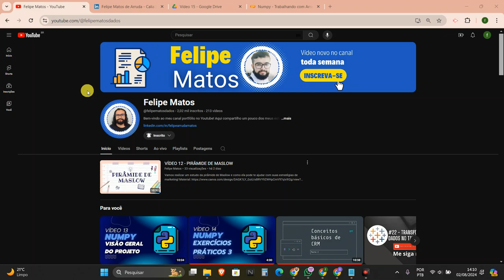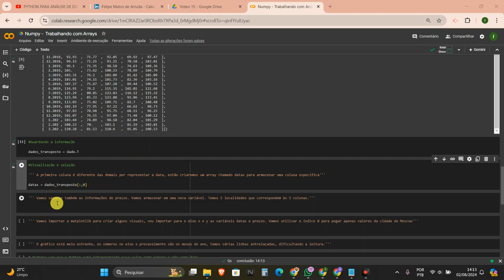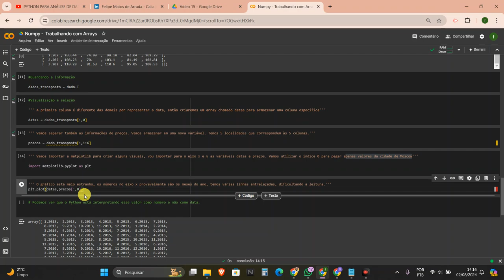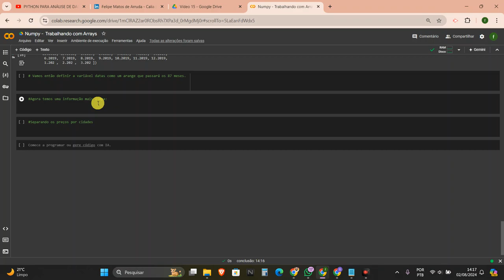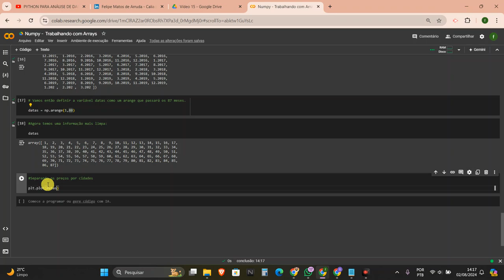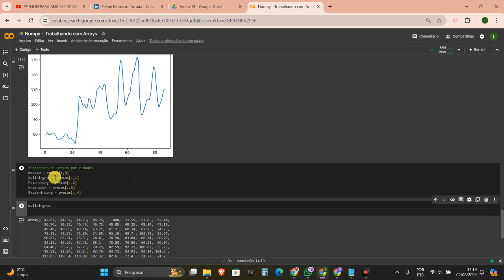VÍDEO 16 - PYTHON PARA ANÁLISE DE DADOS - TRABALHANDO COM NUMPY - PARTE 2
Vamos continuar o nosso projeto analisando os dados através de visualizações.